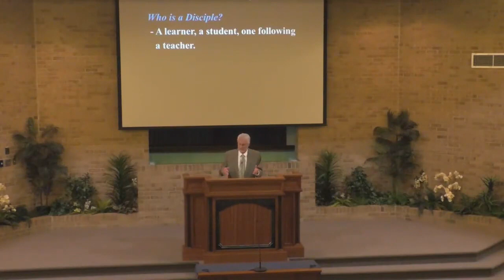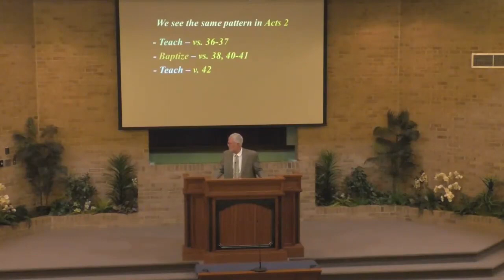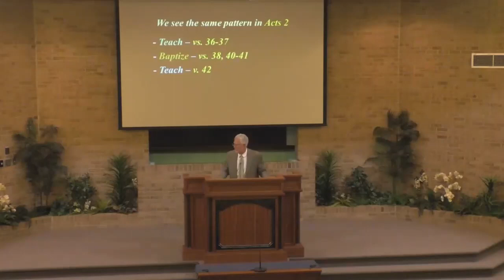Who is a Christian? - 10/25/20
This sermon discusses the biblical definition of a Christian, emphasizing that a true Christian is a disciple of Jesus who follows His teachings, is baptized for the remission of sins, and continues to observe all that Christ has commanded. It contrasts this with the various ways the term "Christian" is used in modern society and religious denominations, highlighting the importance of aligning one's beliefs and actions with the instructions given by Jesus in the New Testament.

Taught by Joe Greer